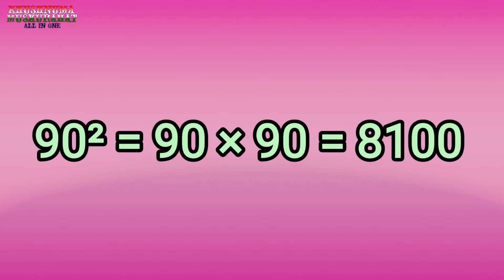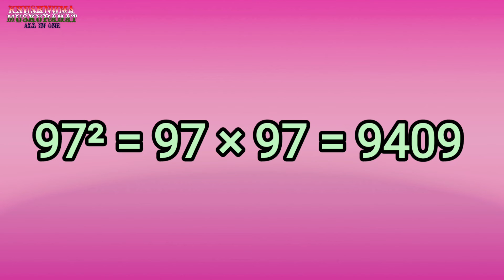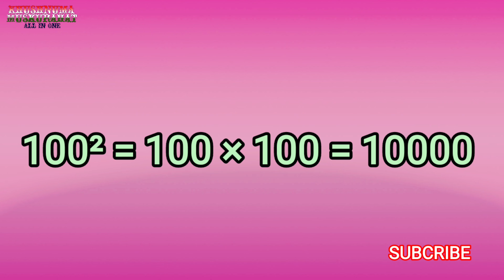Square of Numbers From 81 To 100 In English Medium Part 5 || ہندسوں کے مربع || اعداد کے مربع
Square of Numbers From 81 To 100 In English Medium Part 1 || ہندسوں کے مربع || اعداد کے مربع || Square of Numbers From 81 To 100 ||
نمبروں کے مربع 81 سے 100
اعداد کے مربع

Square Of Number and Numerals From 1 To 100